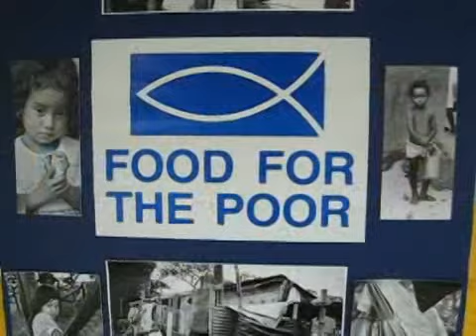Haiti home at Lynn U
04-14-09: Lynn University's Food for the Poor group builds a Haitian-style home on campus.